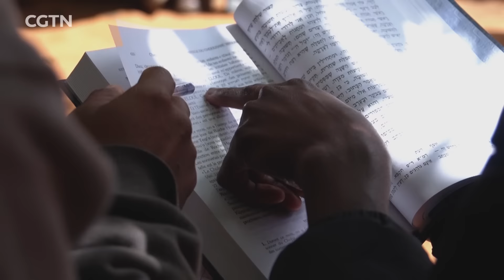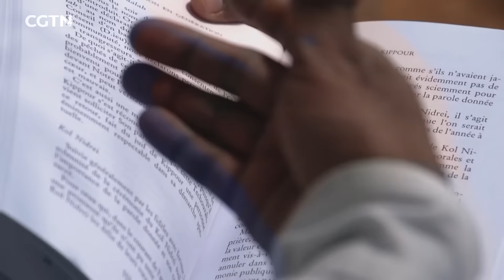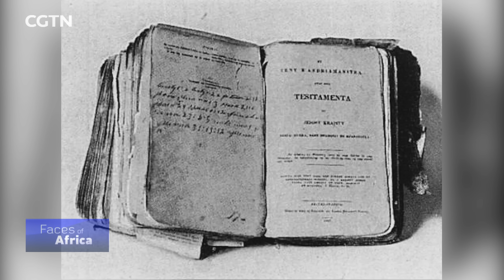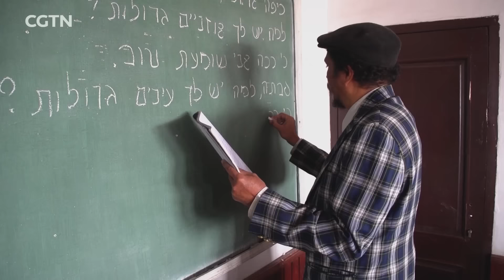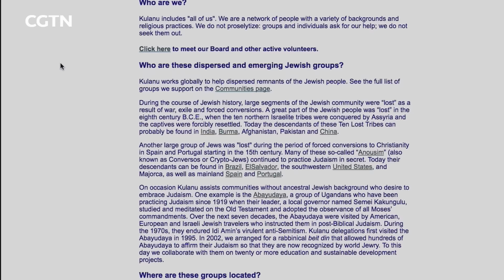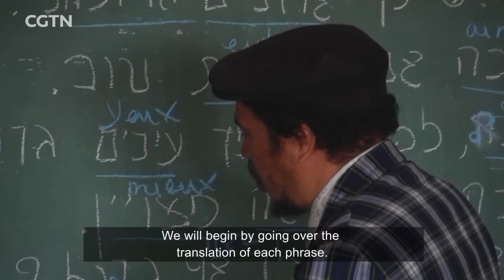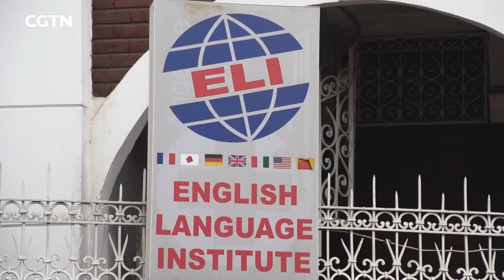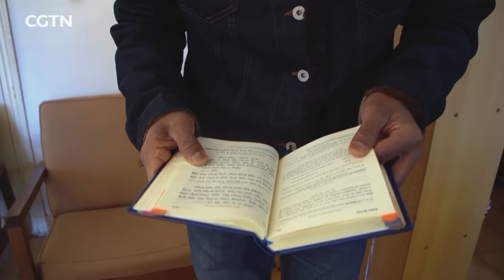FACES OF AFRICA: The Jews of Madagascar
Madagascar is the new home for the world's newest Jewish community. The country was colonized by France and they introduced Christianity which is practiced by over 90% of its citizens. But in recent years, a group of Malagasy people led by Ashrey Dayves believe that one particular religion, Judaism, was the original religion in Madagascar. They have converted to Judaism and they hope to get many Malagasy join the religion and find their true roots.